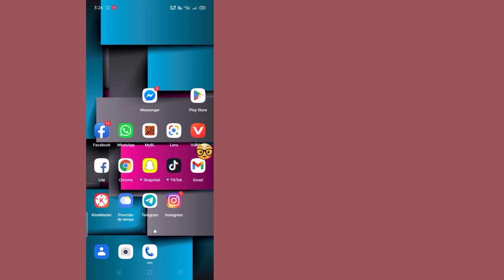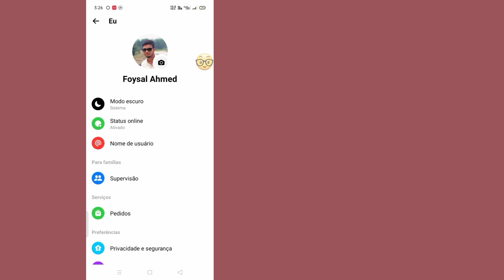bloqueio de aplicativo oficial biométrico do messenger | nova atualização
bloqueio de aplicativo oficial biométrico do messenger | Nova atualização de privacidade e segurança do Facebook Messenger |

...É um método muito simples e fácil. assista a este vídeo e aprenda como usar o aplicativo oficial de bloqueio biométrico do Messenger.

Sua pedreira

mensageiro do facebook

configurações de privacidade do Facebook Messenger

configurações de privacidade do mensageiro

privacidade do mensageiro

mensageiro de privacidade

configuração de privacidade do mensageiro

configuração de privacidade do Facebook Messenger

nova atualização do Facebook Messenger 2021

6 configurações de privacidade do Facebook Messenger

Facebook Messenger todas as configurações de privacidade

configurações completas de privacidade do Facebook Messenger

bloqueio biométrico